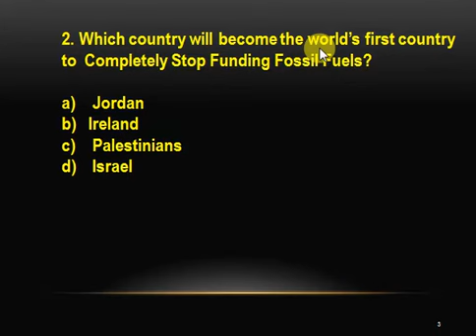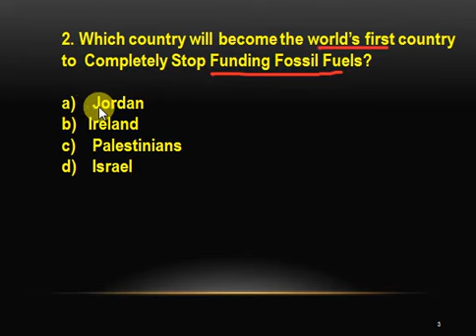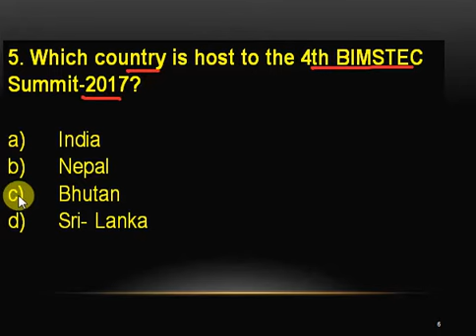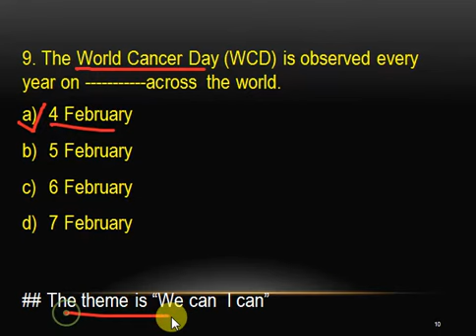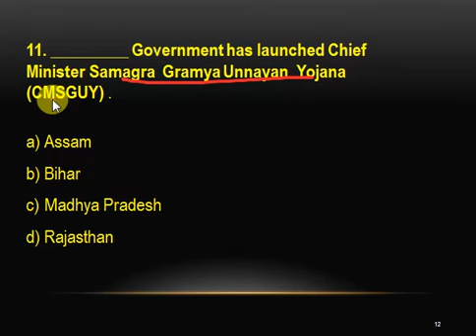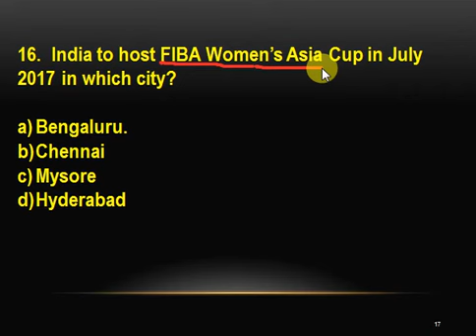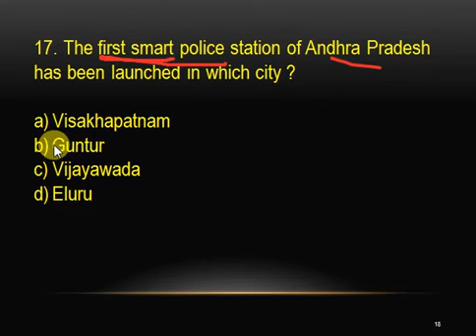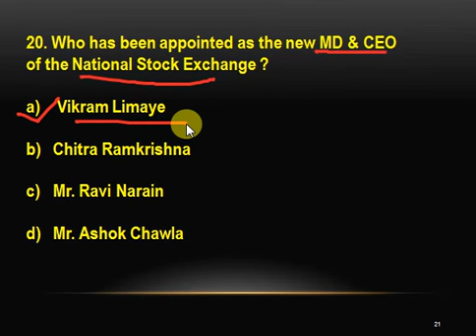FEBRUARY 2017 20- 20 current affairs MCQ 1st and 2nd week . PART-1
This current affairs is very important for all up coming examination.